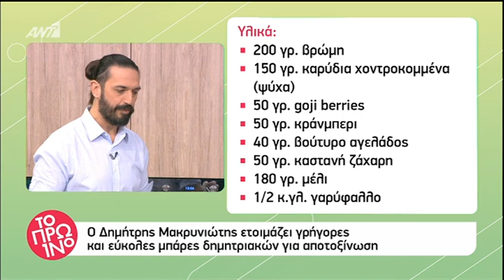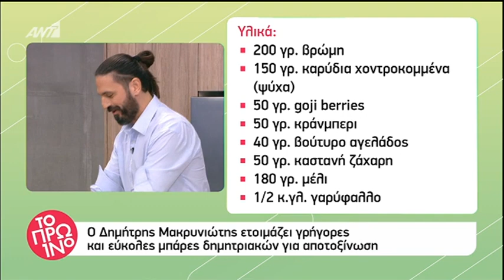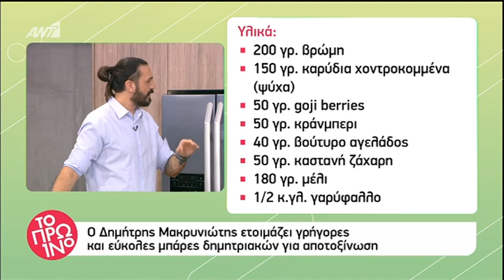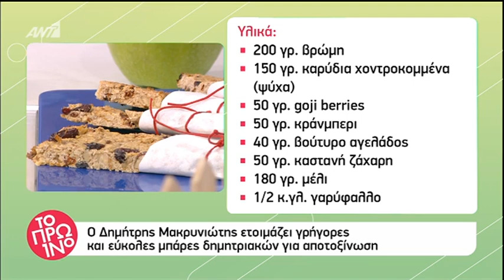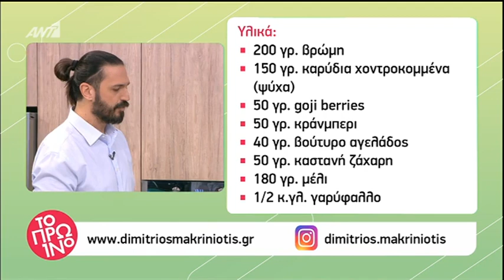Μακρυνιώτης - detox μπάρα δημητριακών